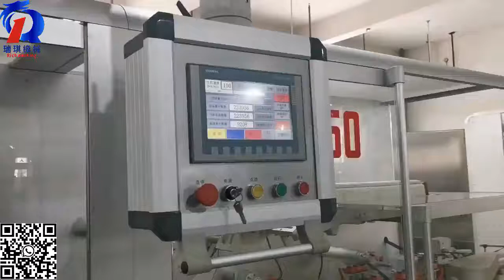High Speed Carton Package Machine ZH 450W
ZH 450W cartoning machine is used to pack (tablets, capsules) aluminum-plastic plates, soft double aluminum, hoses, granular bags, ointments, soft bags, bottled medicines, electronic cigarettes, facial masks, facial cleansers into cartons;

Fast speed, 450 boxes per minute;

Convenient operation, Siemens PLC and touch screen control, simple and easy to operate;

It can be connected with wrapping machine, blister packaging machine, three-dimensional transparent film packaging machine, etc. to form a production line.